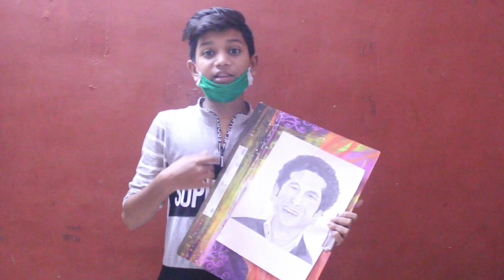Title: quarantine special. sketch master blaster in cricket sachin tendulkar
Title: quarantine special
sketch
master blaster in cricket sachin tendulkar
Time taken: more_ Morning*10.30 to 01:30*
Name   -:-Ansh Amol Ajienkay:
 Age      -:-13
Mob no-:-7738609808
Pencils--HB,2B,3B,4B,6B
And-- cotton bud

🙏🙏Plz🙏🙏
stay home stay safe
social distance
use sanitizer